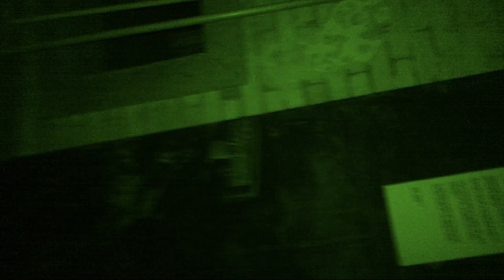Stirling Airsoft's Operation Ferox Trailer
Trailer from the april 2018 catterick event.